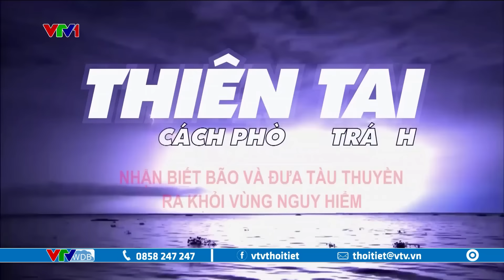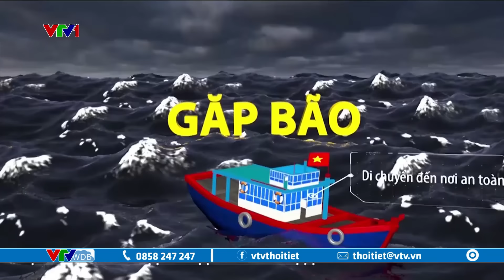Tin bão khẩn cấp cập nhật 14h (6/9): Siêu bão số 3 đêm nay đi vào Vịnh Bắc Bộ